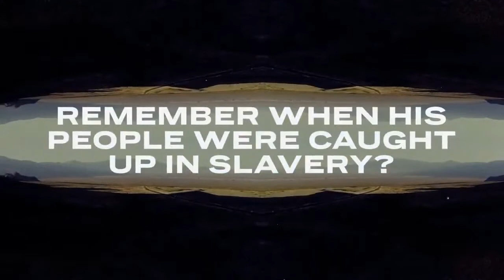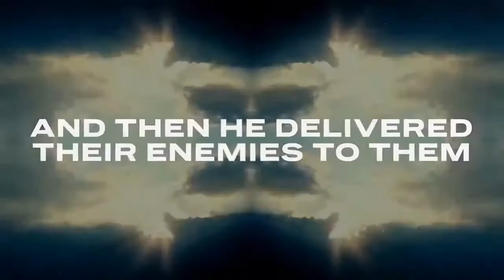Sabbath School Jan 16 2021 Lesson 3